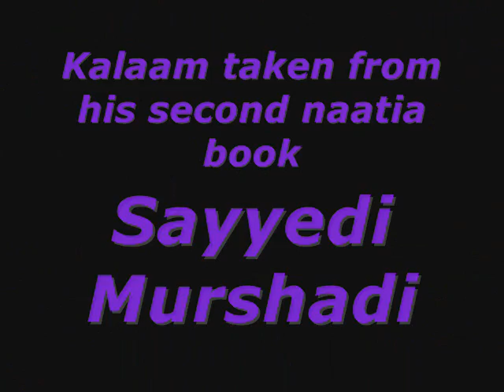An Nabi Sallu Alaih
An Nabi Sallu Alaih with Urdu Translation by Sayyedi Ayaz Mufti
Title:
ARABIC NAAT:
AL-NABI-SALLU-ALAE  WITH URDU TRANSLATION
Kalaam and Recited by:
Hassan-e-Houston Sayyedi Ayaz Mufti
[Kalaam taken from his second
naatia book "Sayyedi Murshadi"], Mehfil e Sabzwari Dulha - An Nabi Sallu Alaih Owais Qadri, An Nabi Sallu Alaih (HD) - Owais Qadri, Al Nabi Saloo Aleh - Owais Qadri, 8*Al Nabi Sallu Alai النبی صلوعلیہ - by
An Nabi Sallu Alaih by Bulbulay Chaminstan -E- Madina Alhajj,

(Translation disabled)Ya Rasool Allah ya habibalah al nabi sallu alai
(a Rasool Allah ya habibalah al nabi sallu alai